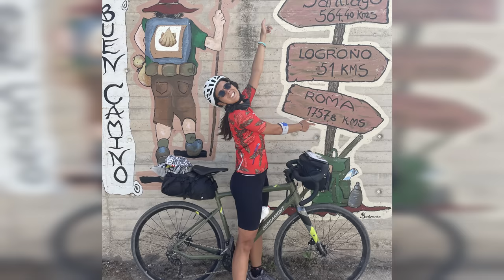Cammino di Santiago Alternativo: ecco il percorso in bicicletta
Costanza Brini - fondatrice di “Ora Pedala” -, ci regala l’idea di viaggio di oggi: percorrere in bici i circa 900 km dell’iconico Cammino di Santiago, dai Pirenei sul confine franco-spagnolo fino a Finisterre.

Un itinerario classico ma vissuto in una maniera alternativa. E voi, amici ENDU, lo fareste?

In collaborazione con Volkswagen Veicoli Commerciali

00:00 Intro
01:10 Le origini di una passione
04:17 Che viaggiatrice sei?
06:40 I numeri del viaggio
09:58 La bici più adatta
10:55 I bagagli
11:43 La scelta del percorso?
12:47 Lo zaino di Costanza
15:40 Un Cammino per tutti
16:32 Buen Camino!